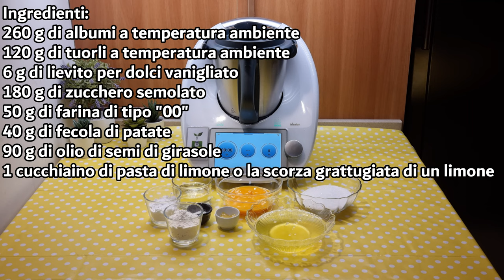Pasta biscotto per bimby TM6 TM5 TM31 TM21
Ingredienti:
260 g di albumi a temperatura ambiente
120 g di tuorli a temperatura ambiente
6 g di lievito per dolci vanigliato
180 g di zucchero semolato
50 g di farina di tipo "00"
40 g di fecola di patate
90 g di olio di semi di girasole
1 cucchiaino di pasta di limone o la scorza grattugiata di un limone

English
ingredients
260 g of egg whites at room temperature
120 g of egg yolks at room temperature
6 g of vanilla-flavored baking powder
180 g of granulated sugar
50 g of "00" flour
40 g of potato starch
90 g of sunflower oil
1 teaspoon of lemon paste or the grated zest of one lemon

Español
ingredientes
260 g de claras de huevo a temperatura ambiente
120 g de yemas de huevo a temperatura ambiente
6 g de levadura en polvo con sabor a vainilla
180 g de azúcar granulada
50 g de harina de trigo tipo "00"
40 g de fécula de patata
90 g de aceite de girasol
1 cucharadita de pasta de limón o la ralladura de un limón

Deutsch
zutaten
260 g Eiweiß bei Raumtemperatur
120 g Eigelb bei Raumtemperatur
6 g Vanillebackpulver
180 g Kristallzucker
50 g Weizenmehl Typ "00"
40 g Kartoffelstärke
90 g Sonnenblumenöl
1 Teelöffel Zitronenpaste oder abgeriebene Schale einer Zitrone